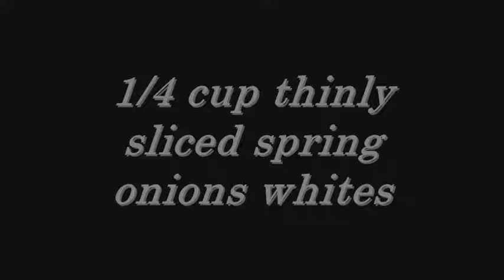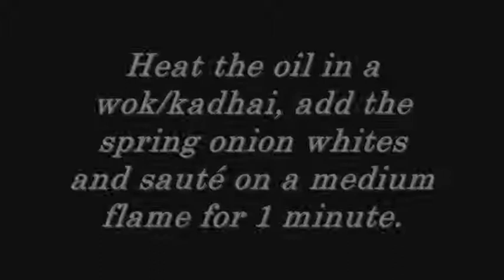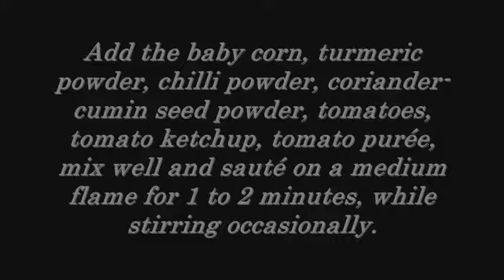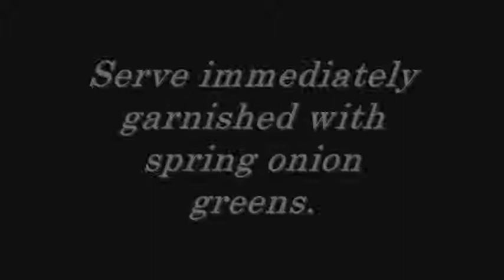Baby Corn Paneer Jalfrazie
Ingredients
3/4 cup baby corn , cut into 4 lengthwise and blanched
1 cup paneer (cottage cheese) , cut into 25 mm. (1") strips
1/4 cup thinly sliced spring onions whites
1/4 cup thinly sliced green capsicum
1/4 cup thinly sliced yellow capsicum
1/4 cup thinly sliced red capsicum
2 tbsp oil
1/4 tsp turmeric powder (haldi)
1/2 tsp chilli powder
1/2 tsp coriander-cumin seeds (dhania-jeera) powder
1/2 cup thinly sliced tomatoes
2 tbsp tomato ketchup
2 tbsp tomato puree
1/4 tsp garam masala (optional)
1 tsp vinegar
1/4 tsp sugar
salt to taste
2 tbsp finely chopped spring onion greens

1 tbsp finely chopped spring onion greens